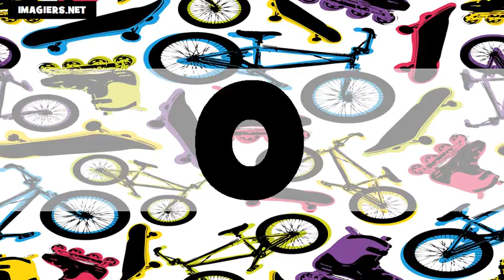O Alfabeto # Usa + Fr